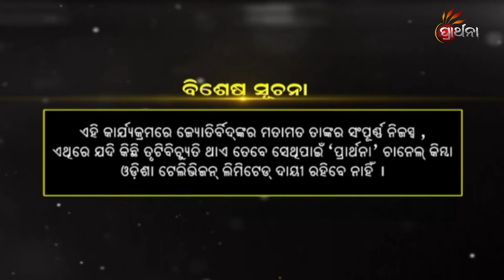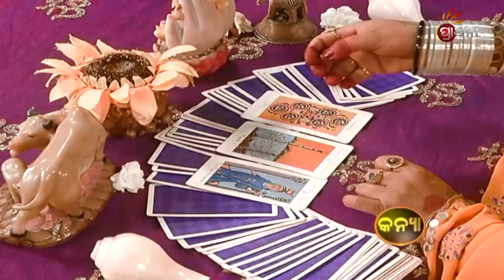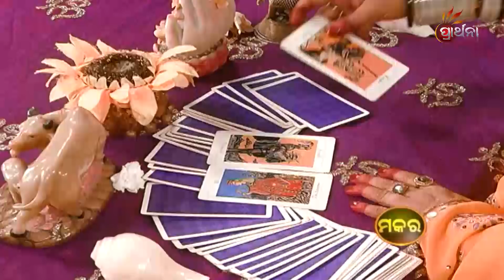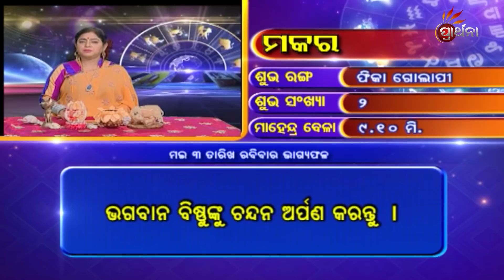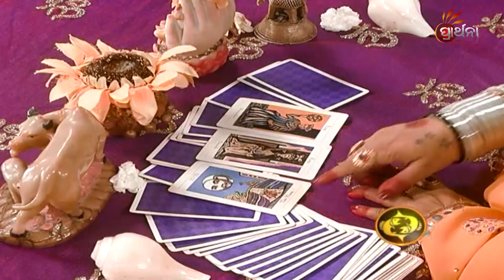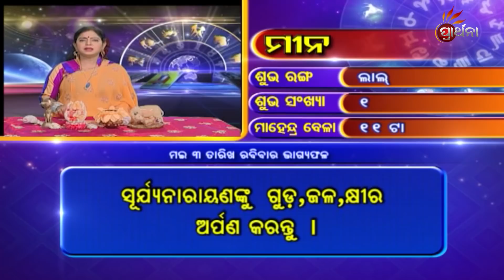"Bhagya Bhabisya 3 May 2020 | Daily Horoscope | ଦେଖନ୍ତୁ ଆଜିର ଦିନଟି କେମିତି କଟିବ "